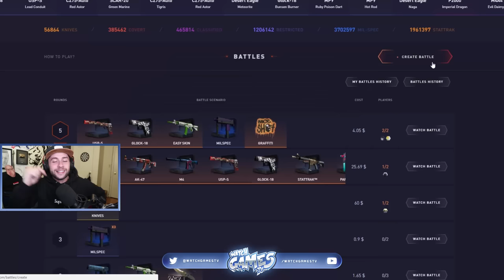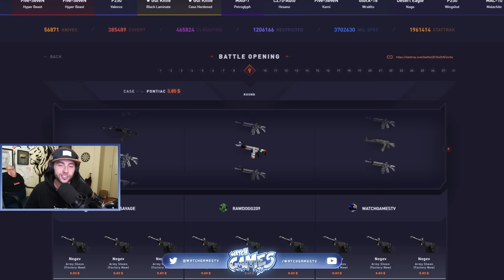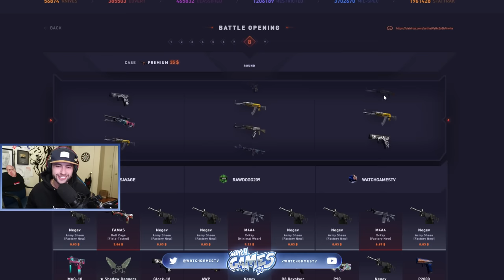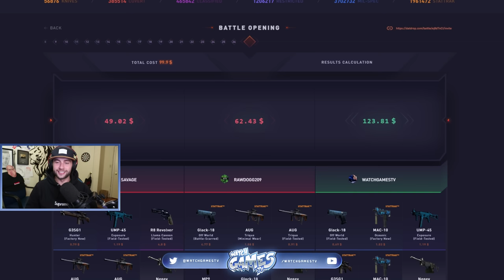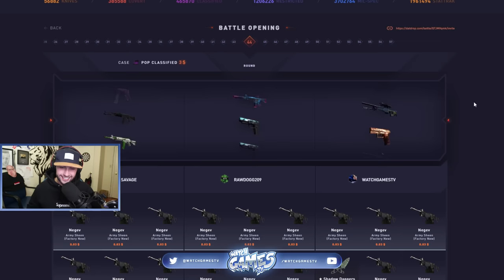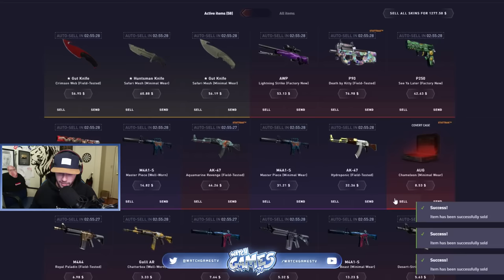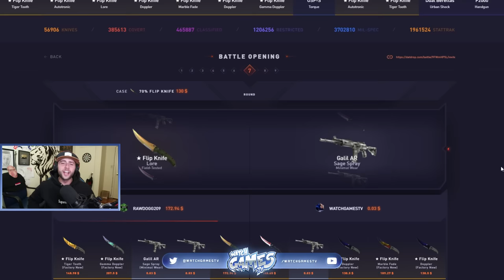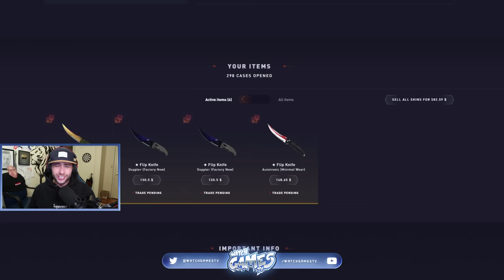70% FLIP KNIFE CASE BATTLE ($2000 Total)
Just wanted to say thank you for all the support lately guys!

Send me stuff:

P/O Box:
WatchGamesTV
Suite # 1257
3-1750 The Queensway

This channel does accept user submitted video's, if you have something awesome you would want to share... Please email it to